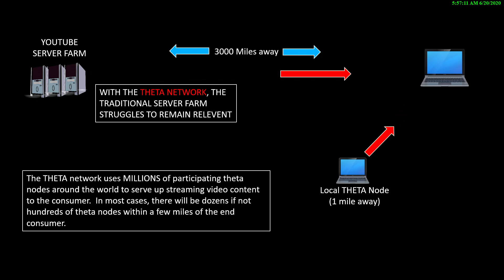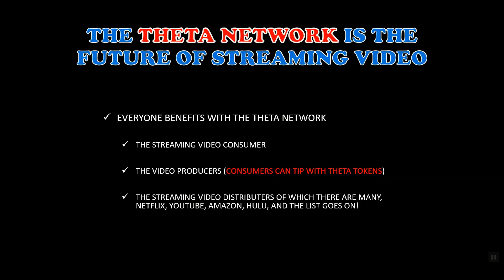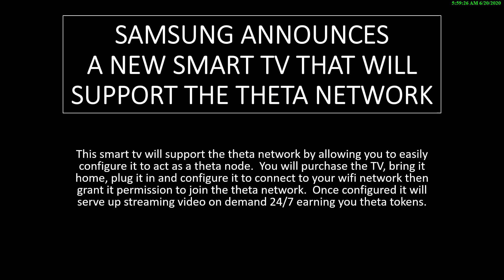What is a THETA Token?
What is a THETA Token?  Theta tokens what are they?  In this video I present the concept of the  THETA network and how it will change the way streaming video is delivered.